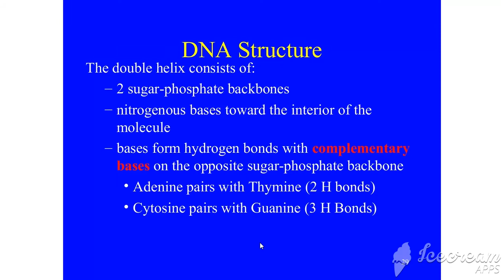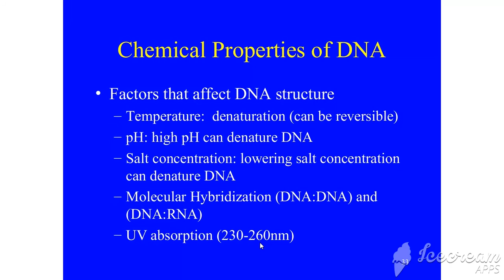INTRODUCTION TO DNA Part 2 BY PROF RAJAN